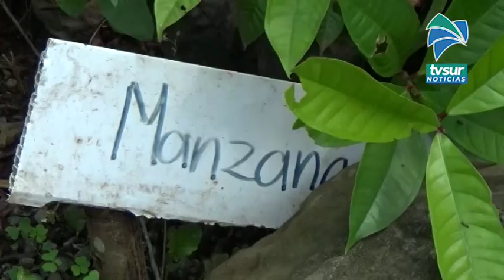Fundación Sembrando Agua donó 3 mil árboles a asadas y grupos ambientales